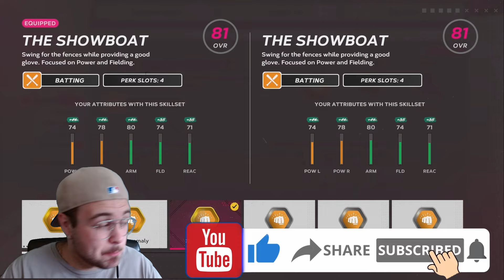GETTING CALLED UP TO AAA! - THE RISE OF BETTY BOMBS EP 6 | MLB THE SHOW 24 RTTS